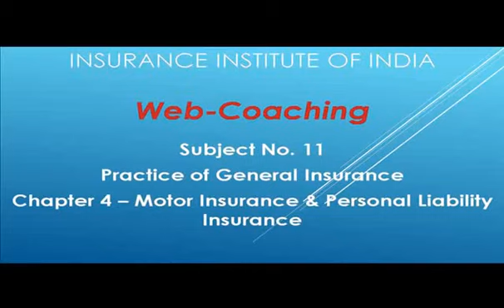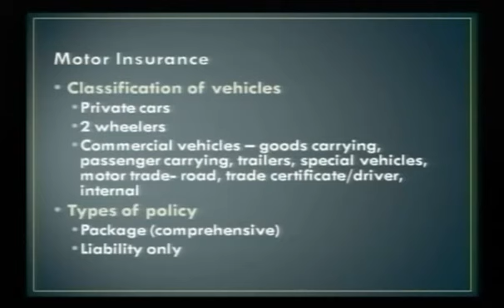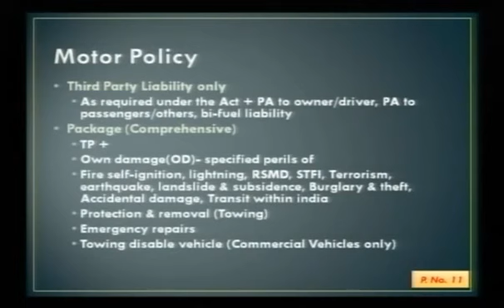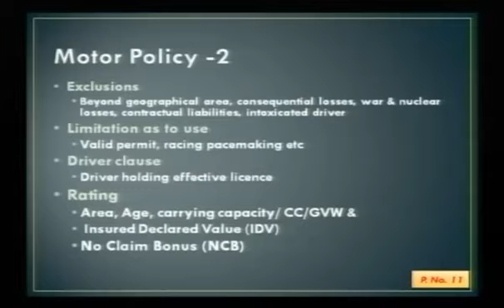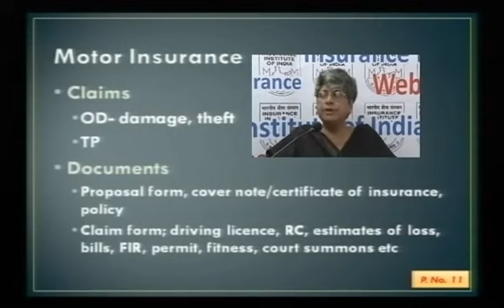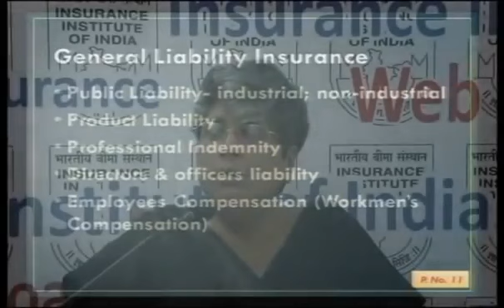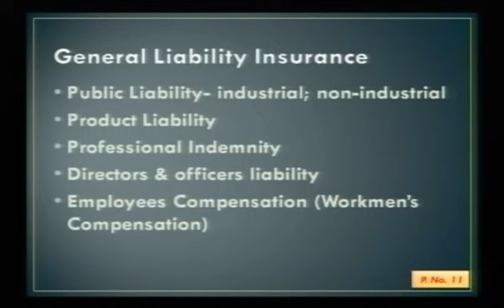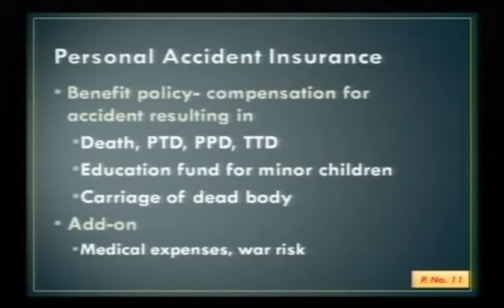IC 11 | Chapter 4 | PRACTICE OF GENERAL INSURANCE | III | (Licentiate ,Associate, Fellowship)